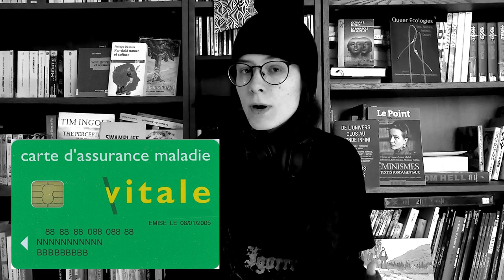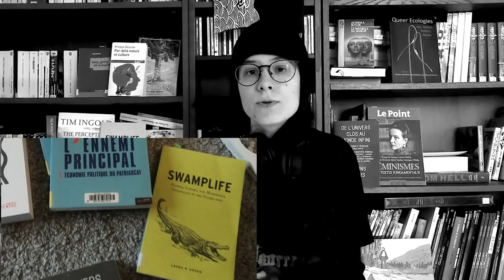INTRODUCTION - Game of Hearth : Écologie politique et féminisme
Sciences sociales